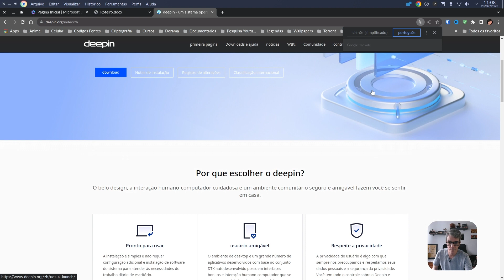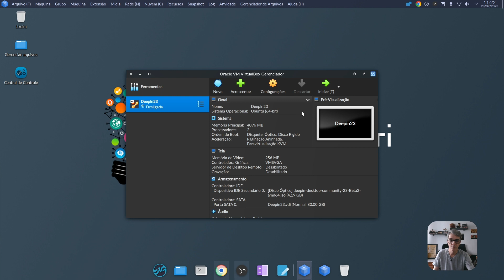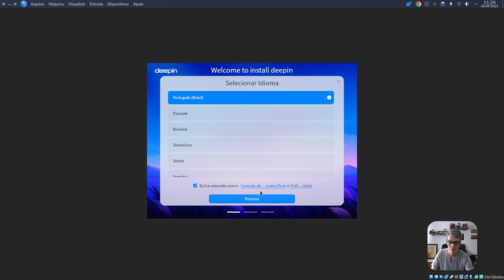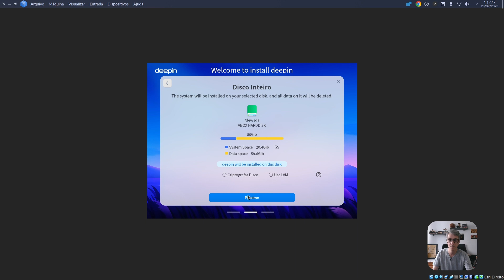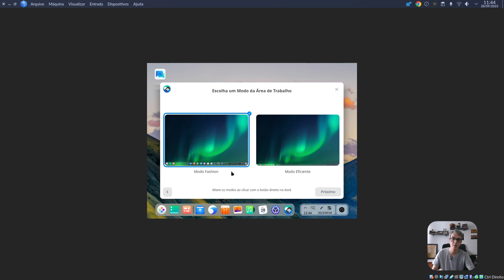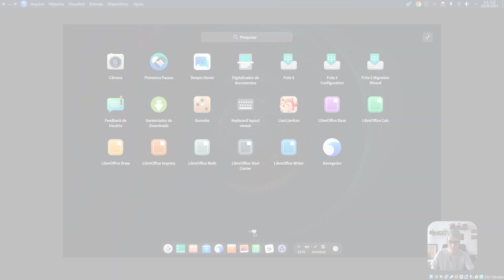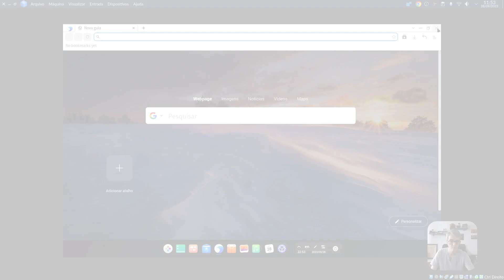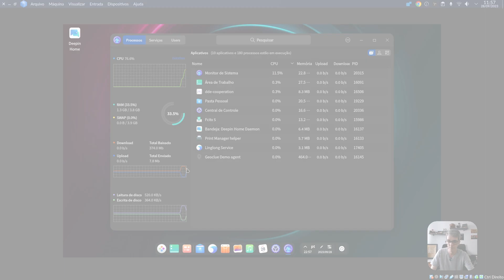DEEPIN 23 BETA V2 - Primeiras Impressões dessa Distro ELEGANTE!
Vc conhece essa nova versão experimental do DEEPIN 23?

DEEPIN 23 BETA V2 é a nova versão experimental desse sistema operacional chinês, gratuito e de código aberto baseado no Debian, que oferece uma experiência de usuário incrível e elegante.

Algumas das características que fazem dele um sistema único são:

- Um ambiente de desktop personalizado chamado DDE, que combina elementos do Windows, macOS e Linux em uma interface intuitiva e bonita.
- Uma loja de aplicativos integrada que permite instalar facilmente programas populares como Spotify, Steam, Skype, WPS Office e muito mais.
- Uma central de controle que permite ajustar as configurações do sistema com um simples gesto do mouse ou do teclado.
- Um gerenciador de arquivos inteligente que suporta operações avançadas como compactação, descompactação, compartilhamento e busca.
- Um reprodutor de mídia poderoso que suporta vários formatos de áudio e vídeo, além de legendas e listas de reprodução.
- Um navegador web rápido e seguro que bloqueia anúncios e rastreadores, além de oferecer recursos como modo escuro, sincronização de favoritos e tradução automática.
- Um editor de imagens simples e prático que permite cortar, redimensionar, girar, ajustar cores e aplicar filtros às suas fotos.
- Um gravador de tela que permite capturar vídeos ou GIFs da sua área de trabalho ou de uma janela específica.
- Um terminal elegante que oferece vários temas, fontes e recursos para os amantes da linha de comando.
- Um gerenciador de energia que otimiza o consumo da bateria e oferece modos de economia e desempenho.
- Ele é compatível com a maioria dos hardwares e softwares existentes, e oferece atualizações regulares e suporte da comunidade.

Vou te mostrar como instalar e as minhas primeiras impressoes desse sistema experimental da Deepin Tecnology...BORA LÁ!